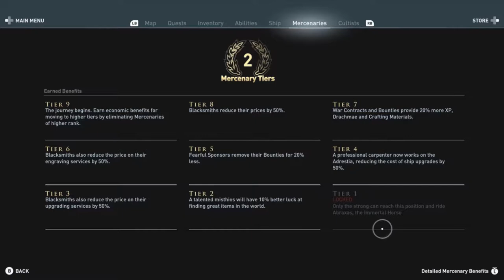Riding In Style | Assassin's Creed Odyssey | Ep 100 | Crazy Town Gaming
Today we are playing Assassin's Creed Odyssey with commentary!